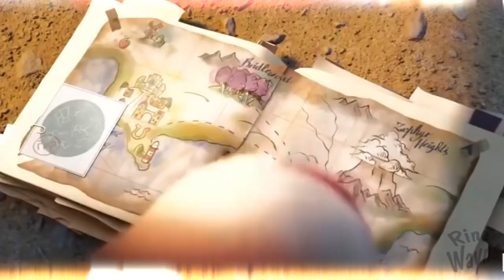[FULL SONG] My Little Pony: New Generation || "I'm Looking Out For You" RUSSIAN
The premiere of the film is on September 24!